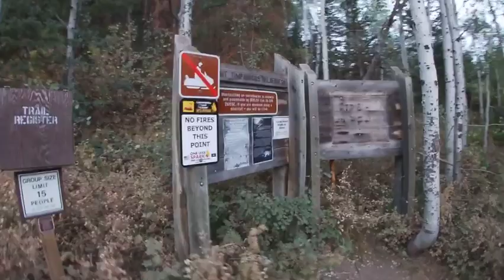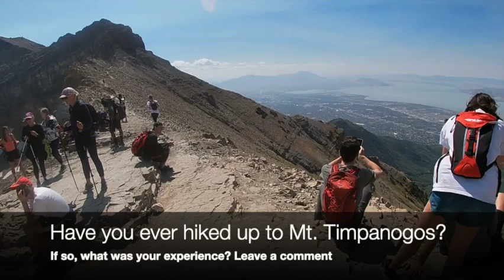Hiking Mt. Timpanogos via Timpooneke Trail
Mt. Timpanogos (3582 meters) is one of the main icons when it comes to Utah County peaks is located 30 minutes south of Salt Lake City. Fact, it is not the tallest peak in Utah County it's actually Mt. Nebo which stands at 11,929 feet (3636 meters). Just south of Mt. Timpanogos is Brigham Young University​ and Utah Valley University​ which totals over 75,000 students. Mt. Timpanogos is a popular destination that students like to hike up to see amazing views of Utah Valley. This difficult hike to the summit is worth the effort not only for the spectacular views but, also for the wildlife that you can see. Just behind Mt. Timpanogos is Sundance Resort​ which offers skiing, snowboarding, biking, hiking and festivals, dining, and lodging options.